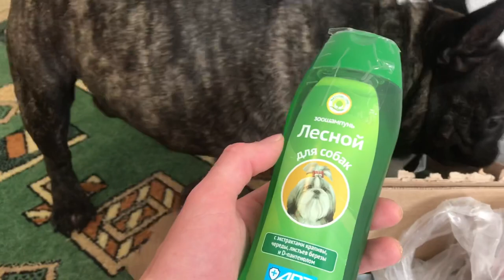Французский бульдог СВЕТИТСЯ от...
Французскому бульдогу Олегу пришла посылка из Москвы. Распаковка. Ошейник с подсветкой.

French bulldog Oleg